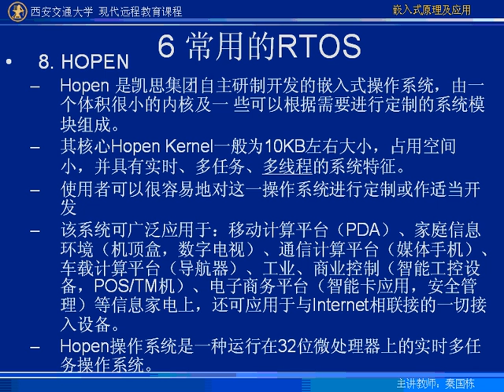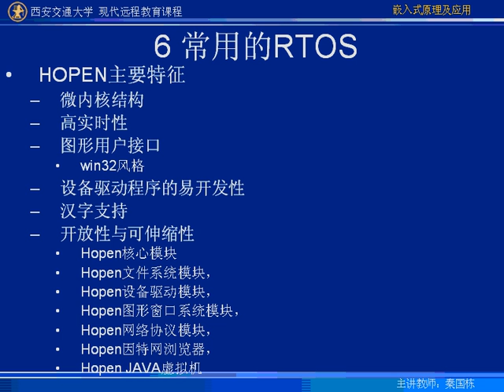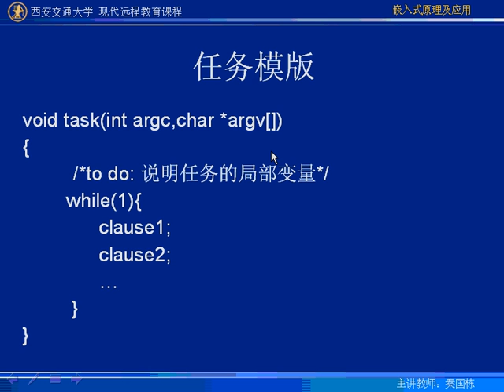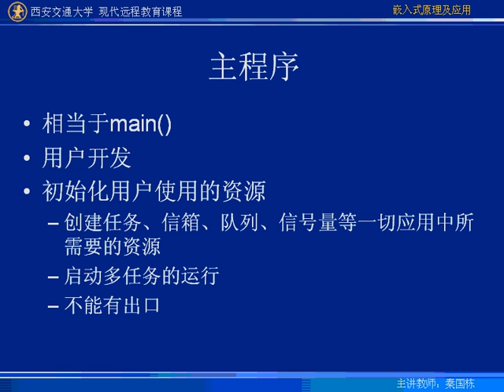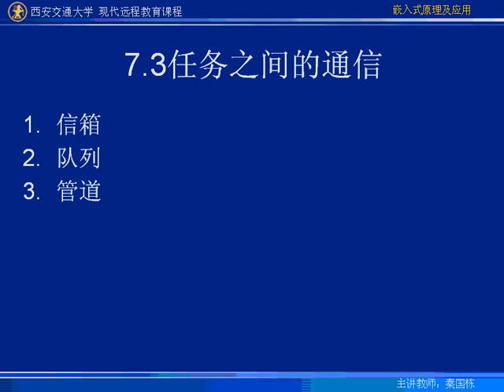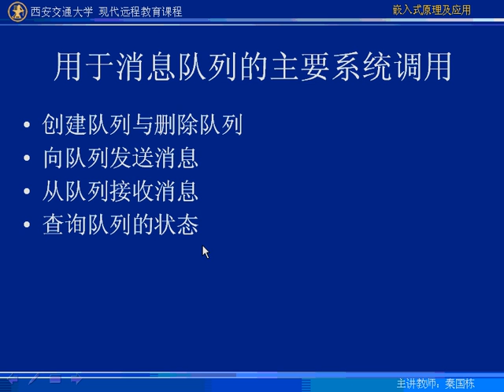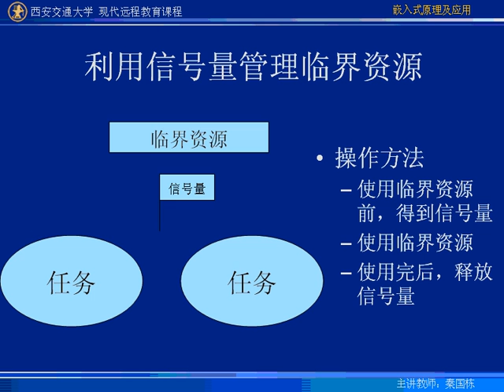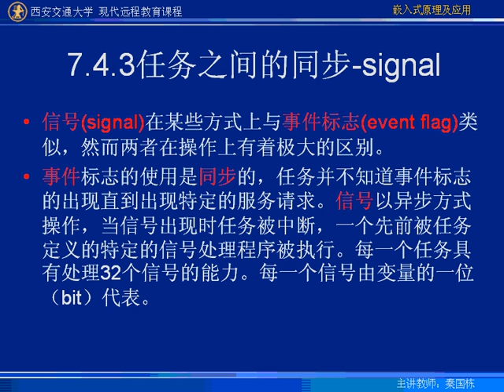第34讲j